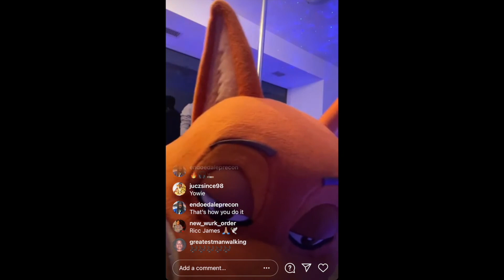Old School Rap Classics Mix Slick As A Fox Presents Live Sundays Episode 6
SLICK AS A FOX PRESENTS

LIVE SUNDAYS 8PM EACH AND EVERY SUNDAY BE THERE OR BE SQUARE HOSTED BY @SILKYTHEFOX ON INSTAGRAM LIVE @iAmSlickAsAFox &  TWITCH @SLICKASAFOX